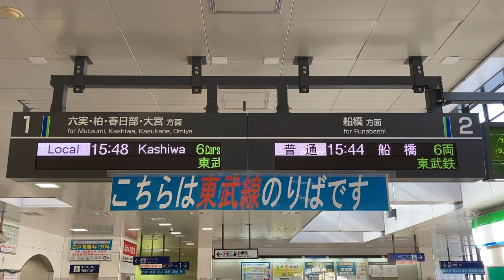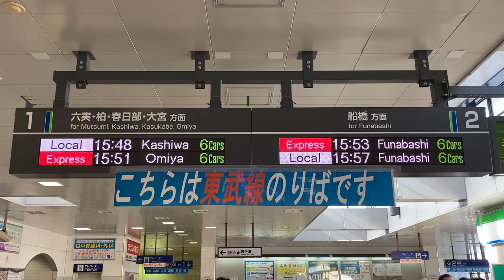【2023年頃設置】東武 新鎌ヶ谷駅 発車標(LED電光掲示板)